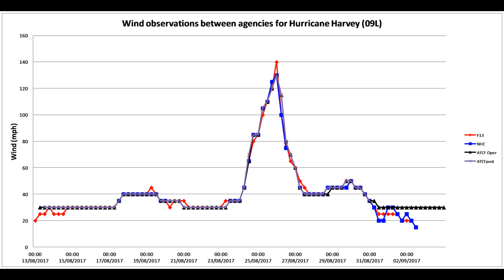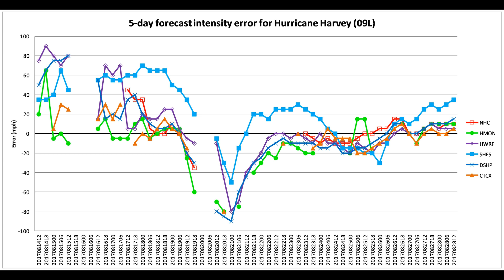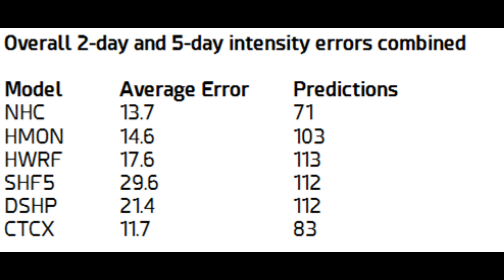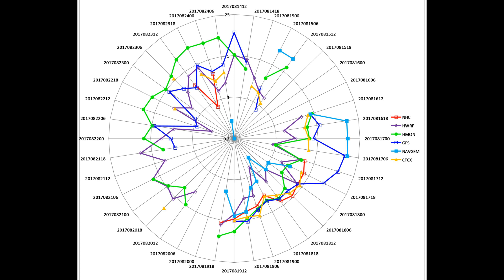Hurricane Harvey Report by Force Thirteen